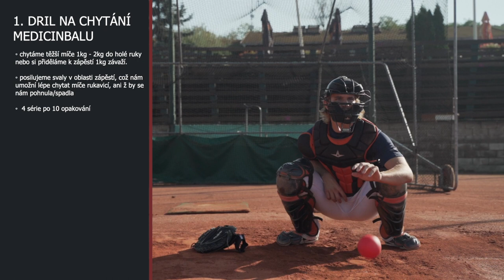Zadáci - ABECEDA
Cvičení a drily pro zadáky, chytače, catchery z produkce České baseballové asociace v rámci nbp jeho sekce abeceda. Drily vás provede Martin Červenka, český reprezentant, jediný český hráč, který si má na svém kontě start za klub MLB.